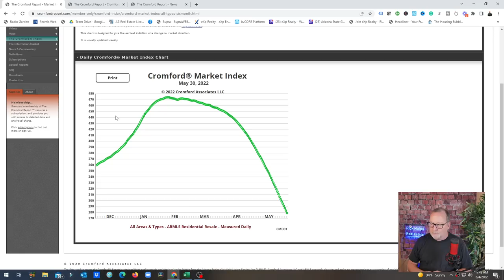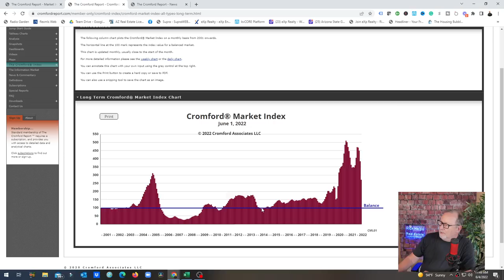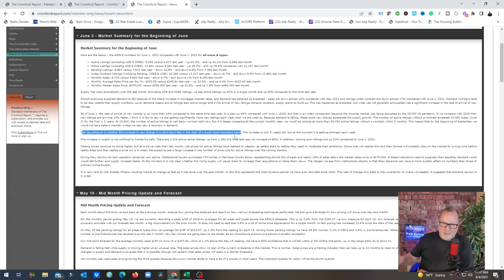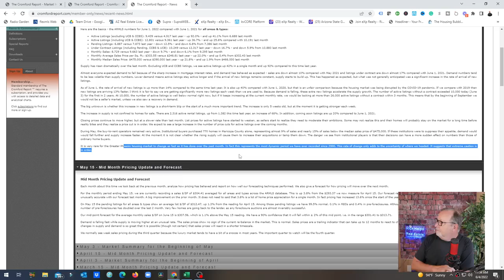WOW that was FAST! Huge inventory spike. 😃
Listings in the greater Phoenix area have jumped 92% vs last year. At this rate of increase we could see a balanced market by August.

Rick McHone
Realtor with EXP Realty
l
Learn about EXP Realty